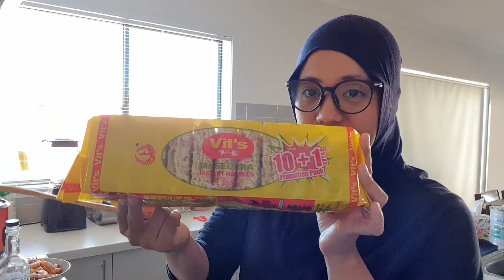Canton Noddles Wet || Hubby request wet || vlog#21